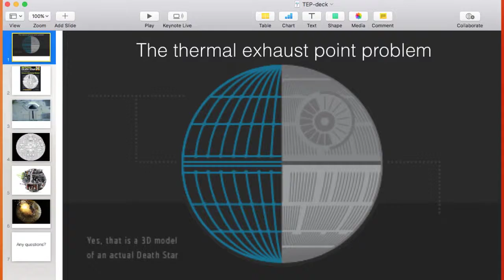Creating great presentations with Hightail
Make sure you put on a show with your next presentation. Upload your PowerPoint file to Hightail and collaborate with your team on the final deck in one simple place.